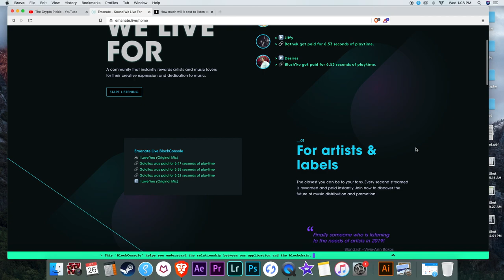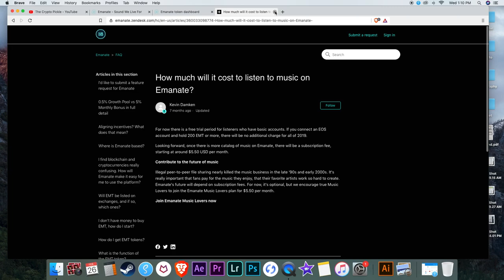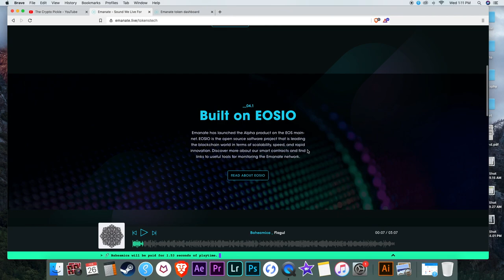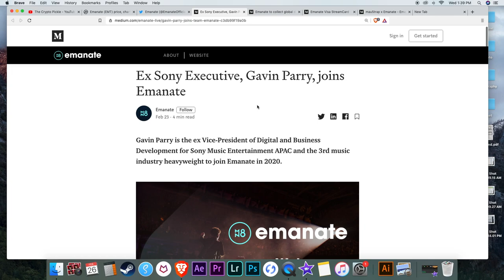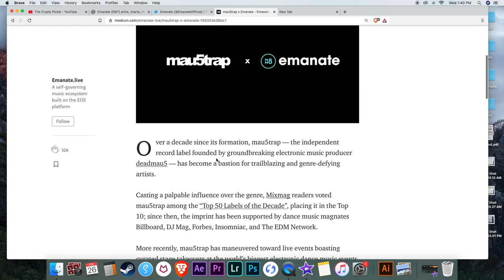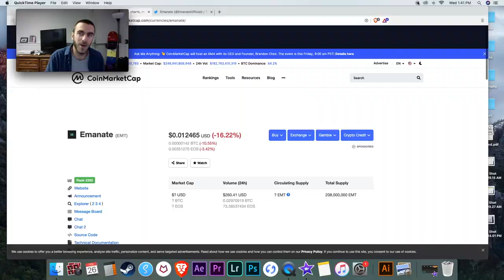Emanate - The Future of Music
Emanate is the future of music. In this video you will find Emanate news, an overview of the Alpha, and the price of the EMT token.

Bitcoin: 3KbuGgagpnN7RNCNjr7ViXHd5pRct8iWgS
EOS: cryptopickle